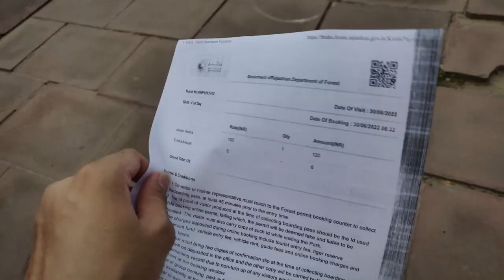CHALLENGE ☠️ | 12 Hours IN Jungle 🌴🌳 | जंगल की जिंदगी 🥵